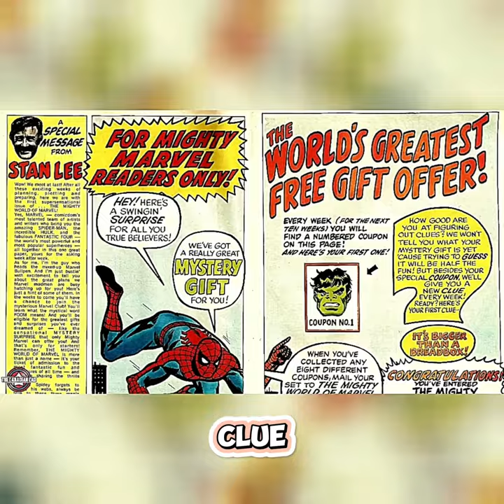UNSEEN Details in SPIDER-MAN: ACROSS THE SPIDER-VERSE...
Hey, check out these awesome details in Spider-Man: Across the Spider-Verse? The very first time we see Miles in the movie, check out this cool shot. There's this massive billboard that says, And then, boom, a pops up too. Love those little nods to diversity in films like this. Oh, and here's a cool detail—they throw in an editor's note right in the middle of a scene, just like in comics. Like when Miguel is taking on the Vulture and he mentions "hammer space." Cue the editor's note explaining it's this infinite extra-dimensional storage for cartoon hammers. Classic comic move, right? And we get another one when Spider Punk drops a "Scooby Doo" line, and the note's there to translate it—apparently, Spider Punk has no clue. Us comic readers know these notes well—they're like a guiding light through the comic universe.